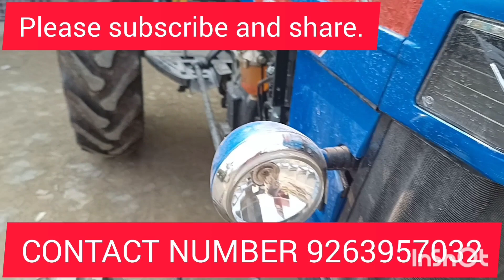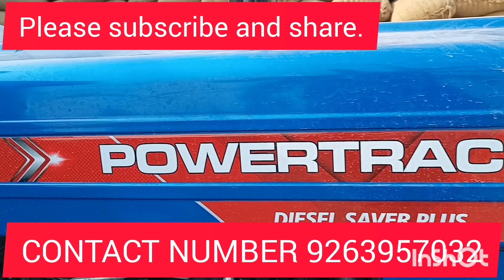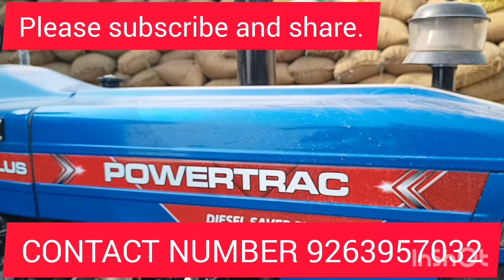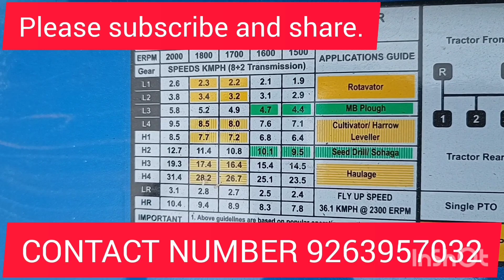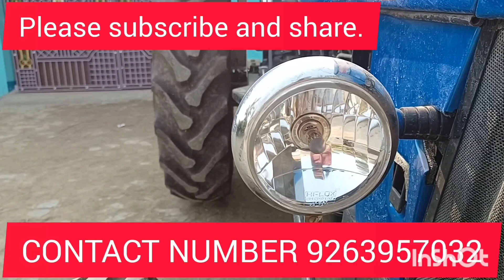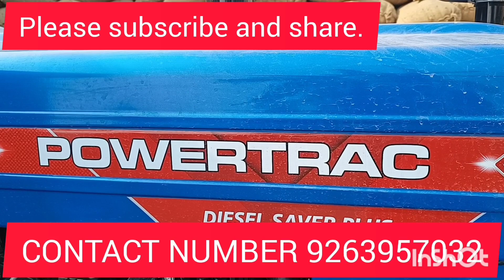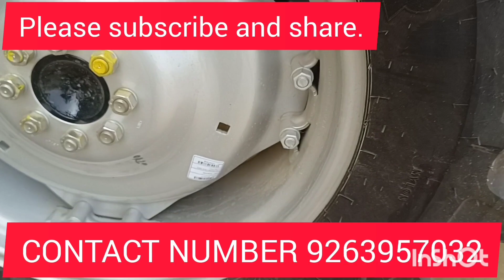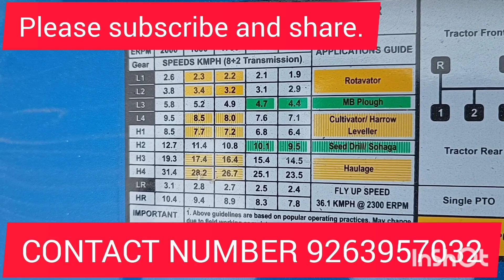Escort powertrac Tractor Arround Details Euro 45 Plus 47 HP, Full Details price, Engine, Spears